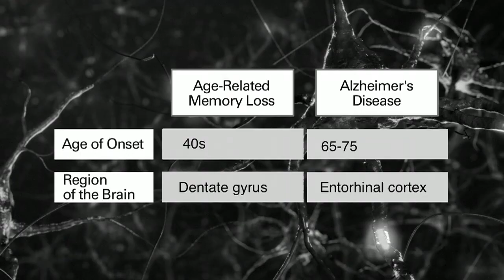Dr. Eric Kandel, Nobel Prize-winning neuroscientist: Talks at GS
Nobel Prize-winning neuroscientist Dr. Eric Kandel, co-director of the Mortimer B. Zuckerman Mind Brain Behavior Institute at Columbia University, discusses the science of learning and memory.